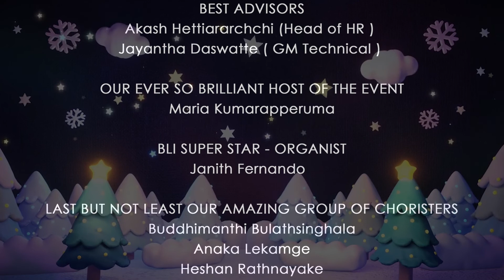Christmas Carols at Brandix